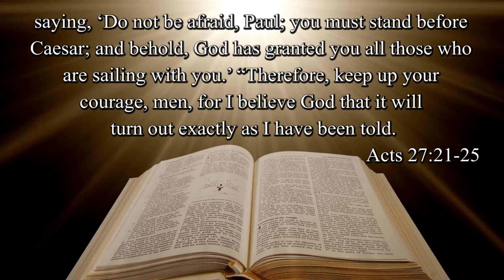I Told You So - A Pastor's Perspective with Pastor Ken Gray - Calvary Life Family Worship Center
Enjoy "A Pastor's Perspective with Pastor Ken Gray", every week on Tuesdays and Thursdays.